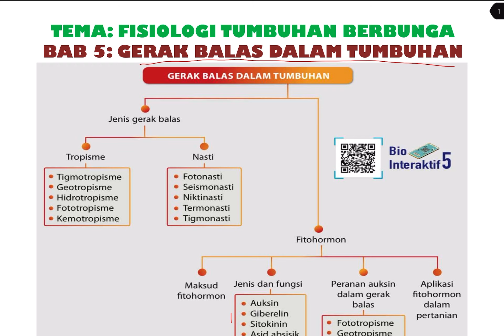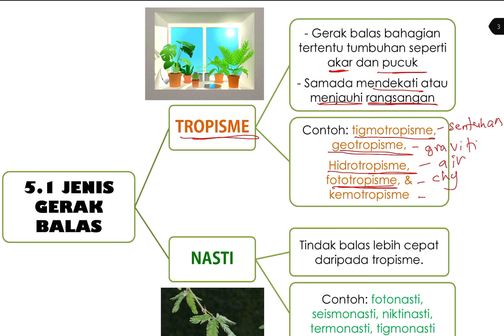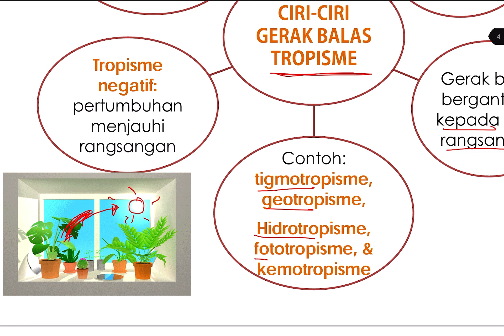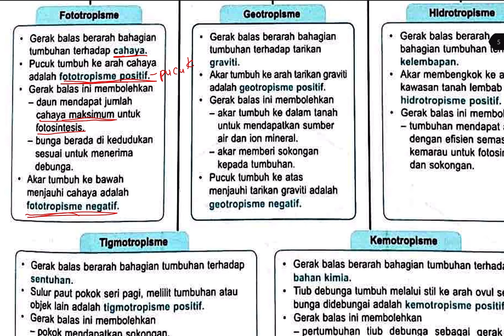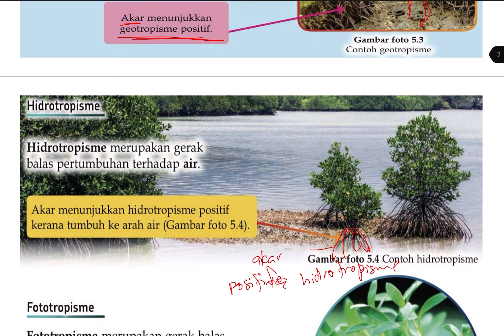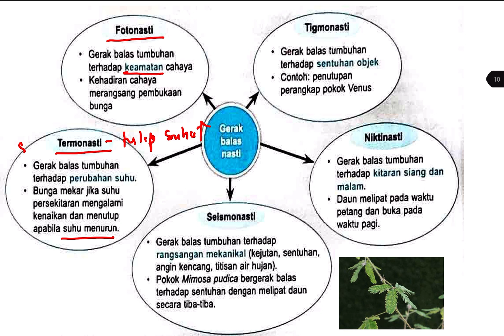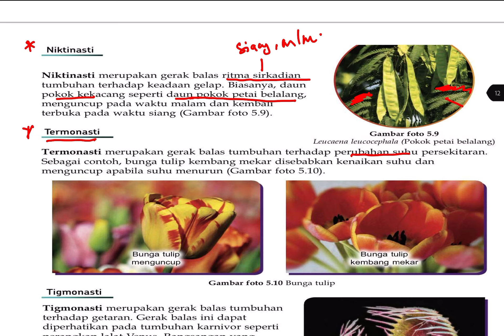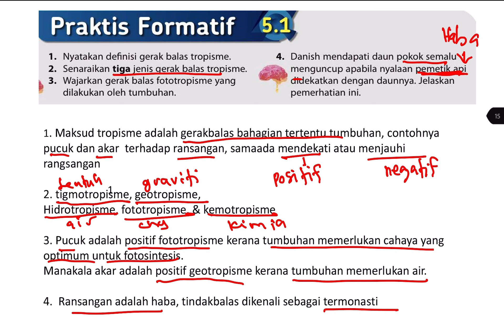BIO T5 Bab 5: jenis gerak balas